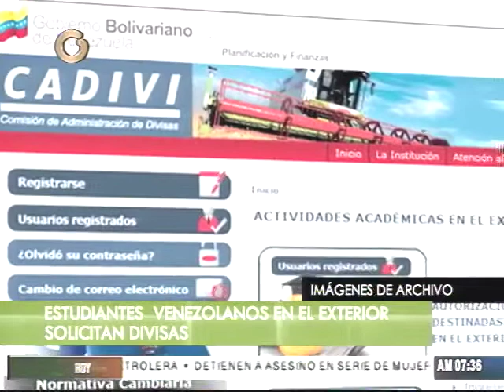Proponen al Gobierno convenios para correcto uso de divisas de estudiantes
Las carreras y cursos en el extranjero en Venezuela han tenido una “sobre demanda” señaló Ramiro Molina, quien atribuyó esto al atractivo del control cambiario. Agregó que la falta de filtros también contribuye a que se cometan irregularidades con el uso correcto de las divisas.